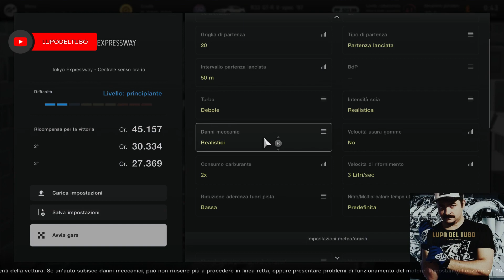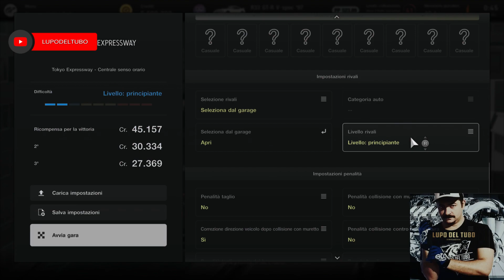Mod traffico GranTurismo 7 TUTORIAL